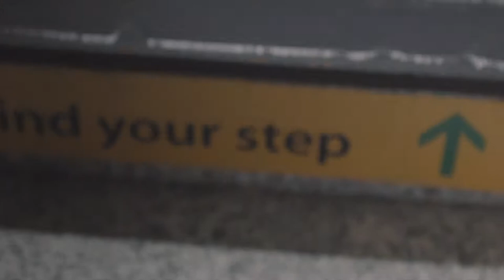Visual Noise: Ambient Flow #10 - Enroute to Loop. Tadbits of Hong Kong.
Visual loops, scenes from Hong Kong accompanied by some Ambient guitar loops. It's a full loop.

The noise comes from
Line 6 Helix Stomp
Strymon Bigsky
Chase Bliss Audio Blooper
Chase Bliss Audio Mood
Wampler Mini Ego Compressor
Morningstar MC6 MKI
Hologram Microcosm
Montreal Assembly Count to Five
Strymon Ojai
Strymon Ojai R30

Visuals from
Sony A6500
Samyang 12mm T2.2
Xiaomi Mi9T

Tools:
OBS for Recording
Garageband for Monitoring and Recording
Soundflower

Visual Noise: Just me experimenting on two hobbies, visuals and sound.
I make experimental ambient sounds and noises with visuals I see with my camera.

Good for almost anything and everything. From nothing, sipping coffee, mopping the floor, communicating with your cat or hamster.